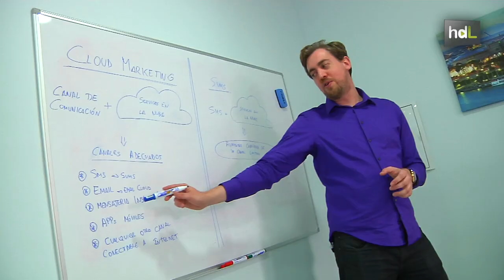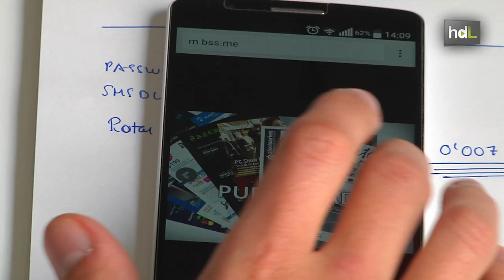HDL La nómina a través de SMS: una patente sevillana permite enviar comunicaciones legales vía móvil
Recibir la nómina en el móvil a través de un SMS. Es el nuevo sistema patentado por una pequeña empresa de Los Palacios (Sevilla), Alfinet, que también permite el envío de todo tipo de documentos con validez legal como contratos o notificaciones. SUMS es el nombre de esta herramienta que fue ideada para dar mayor capacidad al marketing móvil pero a la que sus creadores han visto tantas posibilidades que se han propuesto una ambiciosa meta: hacer desaparecer el papel de las comunicaciones de la administración, la empresa y la publicidad. SUMS suma las posibilidades que ofrece un SMS y el almacenamiento en la nube.